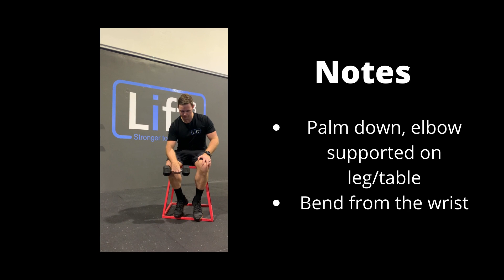Dumbbell Wrist Extension